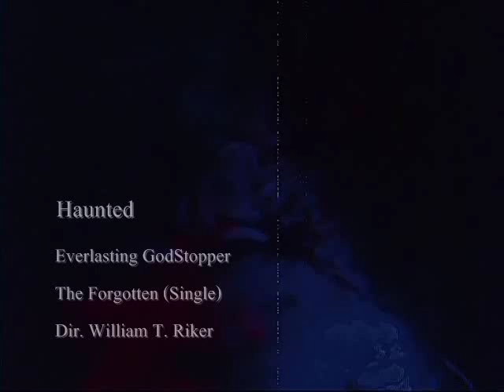Haunted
Music video for the instrumental Haunted.